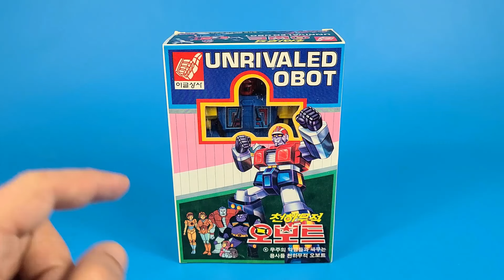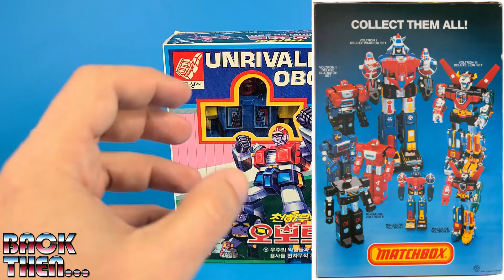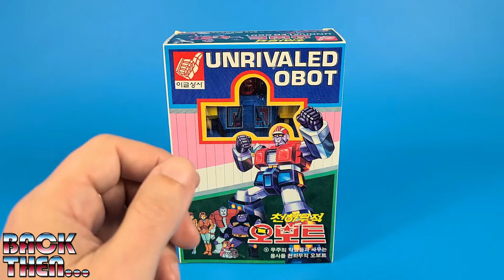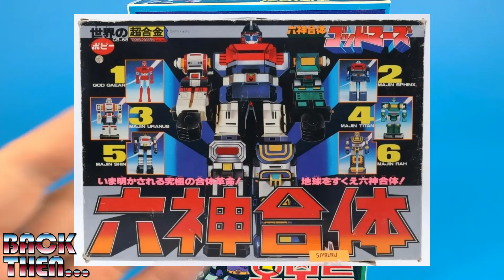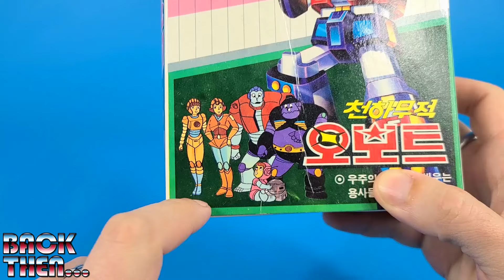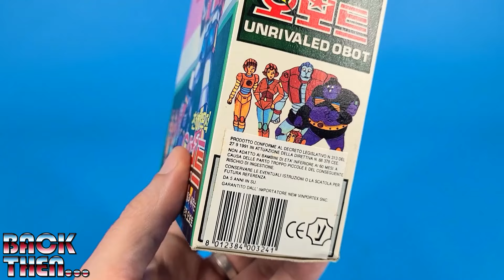MIGHTY ORBOTS BOOTLEG UNRIVALED OBOT - LEE GULSANGSI 1992 - BACK THEN VINTAGE REVIEW